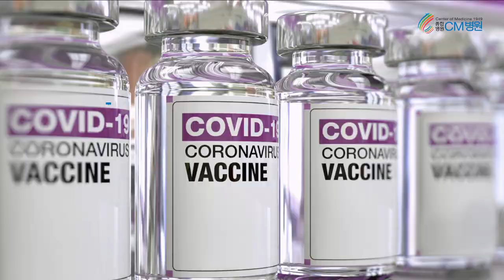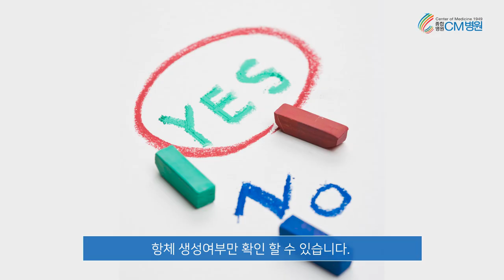CM병원에서 코로나19 항체 검사를 시행합니다.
CM병원에서 시행하는 코로나19 항체 검사를 통해
간단하고 짧은 시간 내 항체 형성 여부를 확인하실 수 있습니다.

항체검사란?
코로나19 바이러스 백신 접종 후 항체 생성여부를 확인하는 검사로,
백신 접종을 하였다 하더라고 항체가 무조건 형성되지 않기때문에 항체 형성 확인을 위해 항체검사가 꼭 필요합니다.

CM병원 홈페이지 및 전화문의를 통해
좀 더 자세한 사항을 확인하실 수 있습니다.

국가인증 관절전문병원인 종합병원 CM병원 (구 충무병원)은 대한민국 국가대표 선수들을 전담하는 국내 유일의 '국가대표 선수촌 지정병원'입니다.

20여편의 교과서와 400여편이 넘는 논문을 발표한 의료진은,